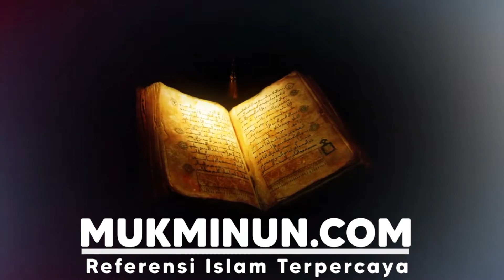Zakir Naik Indonesia - Siklus Air Hujan Disebutkan di dalam Quran sejak 1500 Tahun Lalu!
Zakir Naik Indonesia - Bukti Keajaiban Quran, Siklus Air Hujan Disebutkan di Beberapa Tempat dalam Quran

Dr. Zakir Naik, masih dalam rangkaian kuliahnya di Oxford History Chamber, beliau menjelaskan tentang relevansi Al-Quran di kehidupan modern. Di video ini, beliau menyuguhkan fakta bahwa teori Siklus Air yang ditemukan Sir Bernard Pallesy tahun 1580, ternyata sudah ada di dalam Al-Quran sejak 1400 tahun yang lalu. Masya Allah.

SIKLUS AIR
Macam-Macam dan Tahapan Proses Siklus Air:

Siklus Pendek / Siklus Kecil
1. Air laut menguap menjadi uap gas karena panas matahari

2. Terjadi kondensasi dan pembentukan awan

3. Turun hujan di permukaan laut

Siklus Sedang
1. Air laut menguap menjadi uap gas karena panas matahari

2. Terjadi evaporasi

3. Uap bergerak oleh tiupan angin ke darat

4. Pembentukan awan

5. Turun hujan di permukaan daratan

6. Air mengalir di sungai menuju laut kembali

Siklus Panjang / Siklus Besar
1. Air laut menguap menjadi uap gas karena panas matahari

2. Uap air mengalami sublimasi

3. Pembentukan awan yang mengandung kristal es

4. Awan bergerak oleh tiupan angin ke darat

5. Turun salju

6. Pembentukan gletser

7. Gletser mencair membentuk aliran sungai

8. Air mengalir di sungai menuju darat dan kemudian ke laut